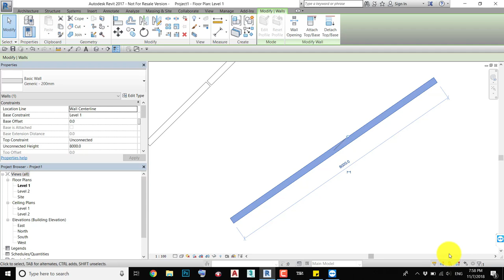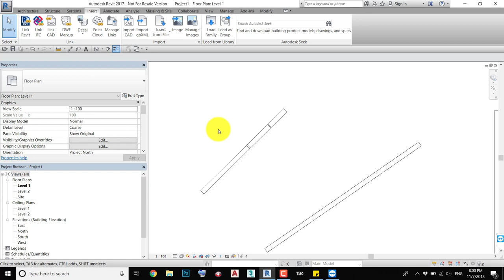WHY and HOW to PIN, select PINNED objects in AUTODESK REVIT 2019 - تثبيت العناصر في برنامج الريفيت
في هذا الفيديو شرح لخيار تثبيت العناصر في برنامج الريفيت
PIN